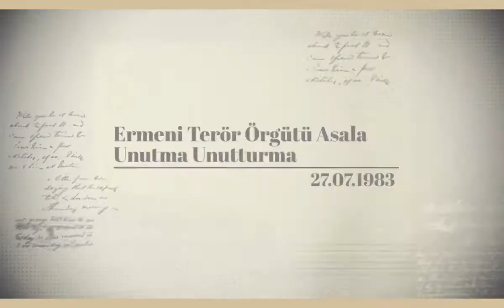27 Temmuz 1983 Türkiye’nin Lizbon Büyükelçiliği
27 Temmuz 1983  Türkiye’nin Lizbon Büyükelçiliğini basan Ermeni Terör Örgütü Ara Militanları  Yurtsev Mıhçıoğlu’nun eşi Cahide Mıhçıoğlu ve oğlunu esir aldılar.  Portekiz polisli olay 1 saat geç gelir.
Militanlarının yerleştirdikleri bombanın patlaması sonucu CahideMıhçıoğlu hayatını kaybetmiştir. KAÇIMIZ BİLİYOR. KAÇIMIZA ÖĞRETİLDİ.